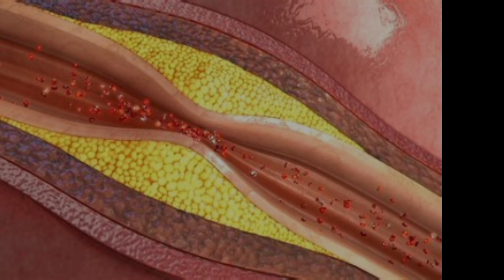பிரேசில் கொட்டைகளை உண்பதால் கிடைக்கும் 11 வகையான பயன்கள் | by, Dr.Anita |brazil nuts health benefits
Anita's clips
health benefits in Tamil